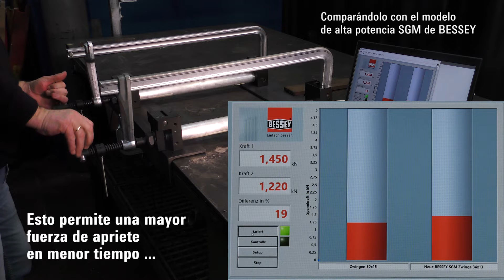Sujetar en forma flexible, elástica y potente: Tornillo de apriete todo acero GZ | BESSEY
Tornillo de apriete todo acero GZ Original
Sujetar en forma flexible, elástica y potente

Los tornillos de apriete todo acero Original BESSEY originales son la evolución perfeccionada de los tradicionales tornillos de apriete con mordazas de fundición maleable. Realizan una sujeción flexible y elástica y se constituyen así en ayudantes imprescindibles si desea Ud. cubrir con su herramienta un amplio abanico de campos de aplicación. Además, el tornillo de apriete todo acero es un ejemplo para muchas otras herramientas de sujeción innovadoras de la casa BESSEY: por ejemplo prensas rápida de palanca, tornillos de apriete de gran potencia, tornillos de apriete para superficies planas, tornillos monomanuales y tornillos de apriete para estructura de madera. Aquí también figura el tornillo de apriete OMEGA GMZ, que ofrece una flexibilidad y seguridad máximas. Gracias al exclusivo arco patentado OMEGA, la fuerza de sujeción de este tornillo de apriete todo acero se mantiene por más tiempo, incluso con vibraciones. A la vez se protegen superficies delicadas de un modo efectivo, ya que la presión de sujeción se puede seleccionar de un modo más preciso. Como todos los tornillos de apriete todo acero, se puede utilizar para cualquier tipo de aplicación, tanto para los trabajos con madera como en los trabajos con metal. ¡Puede estar seguro de ello!

Máxima estabilidad
La forma optimizada del perfil garantiza una mayor fuerza de apriete en menor tiempo, ofreciendo a la vez una mayor estabilidad y seguridad. La mordaza fija forjada en una sola pieza con boca de apriete moldeada está endurecida, templada y galvanizada resultando una herramienta de larga duración y alta resistencia a la torsión.

Mordaza móvil forjada
La mordaza móvil con forma en U, de acero templado forjado, garantiza la más alta seguridad por la transmisión de fuerza en línea recta resistiendo aún mejor los esfuerzos. Puede confiar en ello en todo momento.

Platillo de apriete intercambiable
Para un mejor servicio el platillo de apriete puede cambiarse sin necesidad de usar ningún tipo de herramienta, fácil y rápidamente.

Husillo roscado y pavonado
El husillo pavonado y con roscado trapezoidal ofrece un funcionamiento suave y preciso, sin ladearse. Para trabajar de un modo eficiente.

- 20 % más de fuerza de apriete por giro de husillo, gracias al perfil optimizado de pletina
- La más alta seguridad por transmisión de fuerza en línea recta en la mordaza móvil
- Fuerza de apriete hasta 6.000 N
- Mordaza móvil y fija templada para sujeción flexible y elástica
- Platillos de apriete intercambiables sin necesidad de herramientas (a partir de alcance de 80 mm)

Diferentes modelos:
- Mango de plástico bi-componente de gran calidad
- Mango de madera con forma ergonómica
- Apriete con pasador metálico en cruz con extremos redondeados para una mejor transmisión de fuerza durante la fijación
- Mango de plástico bi-componente de alta calidad y articulado, para conseguir un efecto palanca al apretarlo